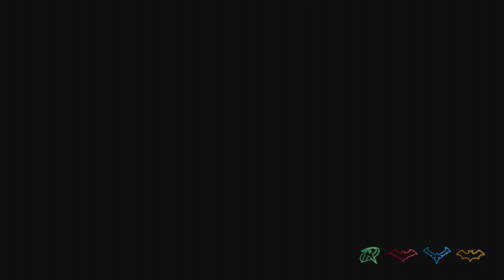Gotham Knights_20221024175117